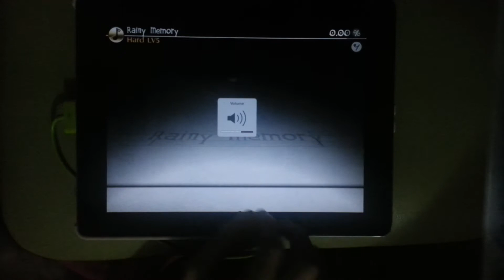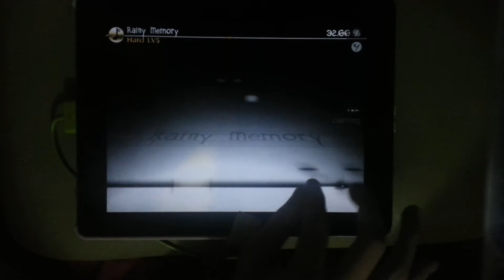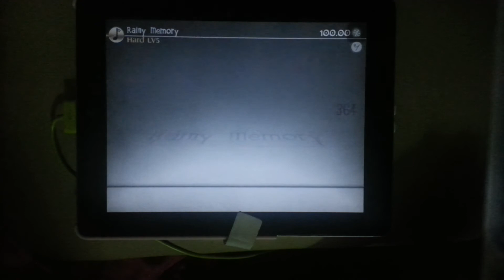【单手/ONE HAND】Deemo - Rainy Memory - HARD - All Charming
Song Collection: #2
Song Title: Rainy Memory
Artist: Rabpit
Difficulty: HARD
Lv: 5
Result: All Charming
Accuracy: 100.00%